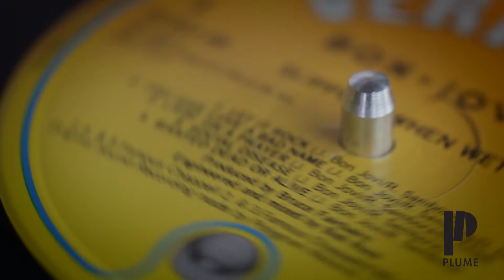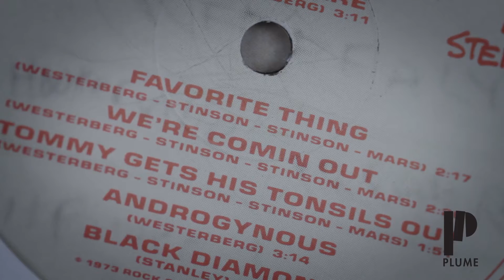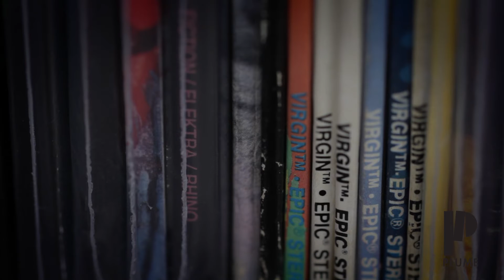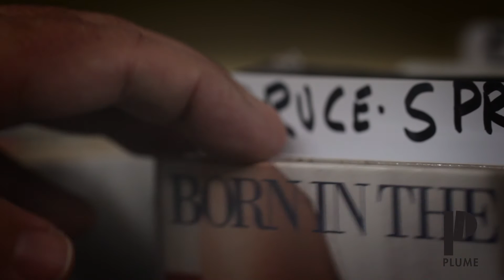Old Records Never Die - Book Trailer (feat. Jeff Tweedy of Wilco)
Jeff Tweedy, of Wilco, chats about collecting records, loving vinyl and OLD RECORDS NEVER DIE (on sale 4/12) with author Eric Spitznagel!

About the book:

High Fidelity meets Killing Yourself to Live in this memoir of one man’s search for his lost record collection. As he finds himself within spitting distance of middle-age, journalist Eric Spitznagel feels acutely the loss of…something. Freedom? Maybe. Coolness? Could be. The records he sold in a financial pinch? Definitely. To find out for sure, he sets out on a quest to find  the original vinyl artifacts from his past. Not just copies. The exact same records: The Bon Jovi record with his first girlfriend’s phone number scrawled on the front sleeve. The KISS Alive II he once shared with his little brother. The Replacements Let It Be he’s pretty sure, 20 years later, would still smell like weed.

As he embarks on his hero’s journey, he reminisces about the actual records, the music, and the people he listened to it with—old girlfriends, his high school pals, and, most poignantly, his father and his young son. He explores the magic of music and memory as he interweaves his adventures in record- culture with questions about our connection to our past, whether we can ever recapture it, and whether we would want to if we could.